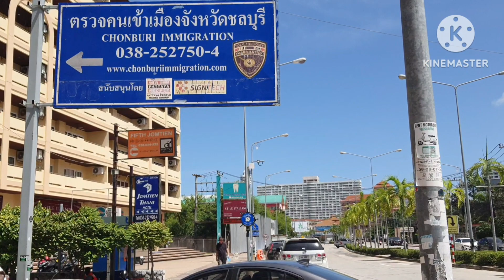วีซ่าท่องเที่ยว ขออย่างไร ที่ไหน และได้กี่วัน? A Tourist Visa